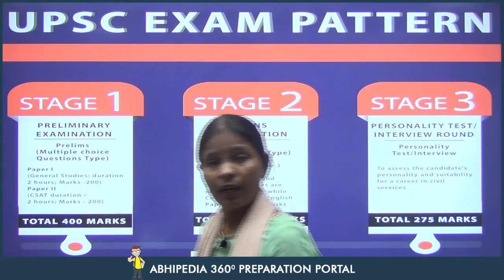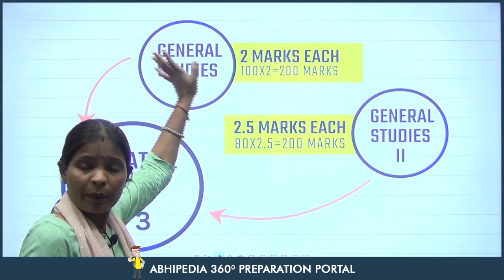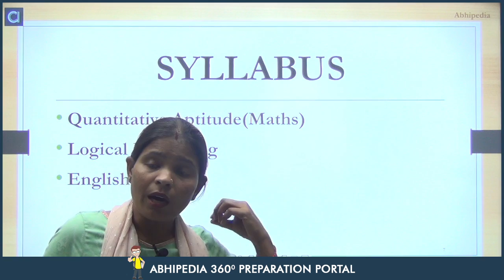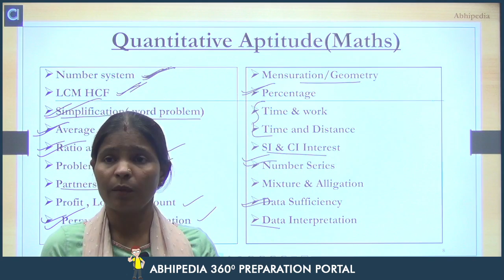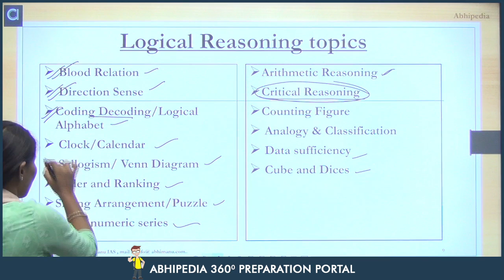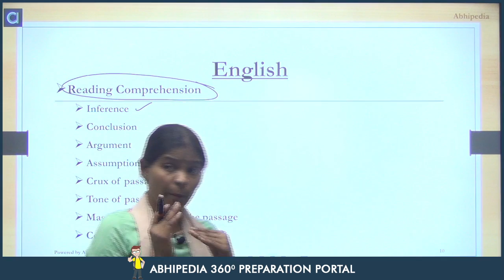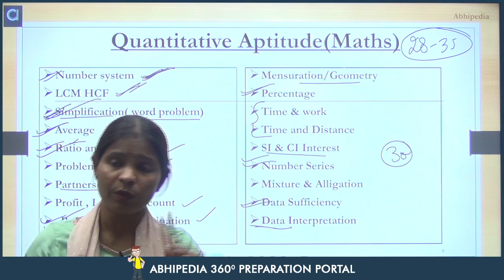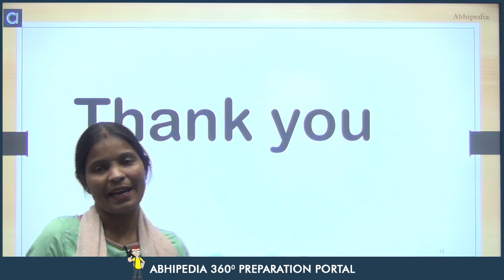UPSC CSAT 2023 | GS Paper 2 | Syllabus | Exam Pattern I By Munesh Ma'am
To prepare for any exam it is important we know the syllabus and exam pattern of the exam and prepare as per exam pattern and syllabus.
In this lecture Munesh Ma'am Discussed UPSC CSAT Exam Pattern and Syllabus.
UPSC CSAT 2023 - Prepare for UPSC Exam with abhimanu IAS.

How to prepare for UPSC CSAT (General Studies PAper 2)?
Tips and Tricks for UPSC CSAT 2023.